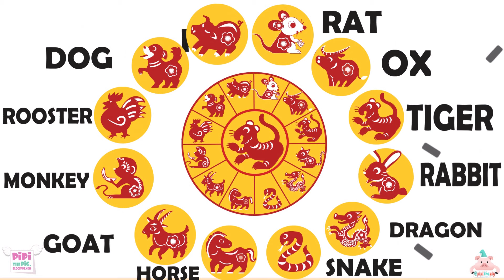Chinese New Year explained for preschoolers 2023 - Chinese New Year explained for kids - vocabulary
Chinese New Year explained for preschoolers  - Chinese New Year educational video - Chinese New Year 2023 - What is Chinese New Year - 2023
Chinese new year also called Lunar New Year, is one of the world's biggest celebrations. This holiday is celebrated in different nations such as China, Korea, Japan, Malaysia, Indonesia, Philippines, Thailand, Vietnam... The Chinese new year is often referred to as Imlek in Indonesia, Kongsi Raya in Malaysia, Bagong Taong Tsino in the Philippines, Shogatsu in Japan, Chuseok in Korea, Songkran in Thailand, and Tet in Vietnam. As we celebrate this holiday season, let’s watch our video that explains the Chinese New Year for kids through simple explanation and fun animation. The content of this video:
0:00 Introduction - Chinese New Year explained for kids and preschoolers
1:19 What is Chinese New Year and why is it celebrated?
1:50 What is the lunar calendar?
2:39 What countries celebrate the Chinese New Year?
3:43 How long does the Chinese New Year celebration last?
4:04 What are the 12 Chinese zodiac animals in order?
5:35 What are the traditional clothes for Chinese New Year?
6:15 How to Celebrate Chinese New Year?
6:48 What is calligraphy?
7:22 What are paper cutting, couplets, and lanterns?
9:20 What is lucky money?
10:00 What are the traditional dishes served at Chinese New Year?

Our video - Chinese New Year explained is suitable for English beginners, preschoolers, and kindergarteners. There are captions available in different languages that can help you and your students better understand the content of this video.  Join Pipi the Pig and her friends to learn about the Chinese New Year! Here is the list of Chinese New year - spring festival - Tet vocabulary mentioned in this video - Chinese New Year explained for preschoolers or kids:
- Spring festival
- Lunar calendar
- decorations
- lantern
- couplets
- firecracker
- firework
- calligraphy
- fan
- kumquat tree
- peachtree
- bamboo
- reunion dinner
- dumpling
- noodle
- spring roll
- steamed chicken
- sweet rice ball
- sticky rice cake
- rice cake
- Thai money bags
- fish cake
- satay chicken
-  red envelope
- lucky money
- zodiac animals
- rat
- ox
- tiger
- rabbit
- cat
- dragon
- snake
- horse
- goat
- sheep
- monkey
- rooster
- dog
- pig
- boar
- firework
- lion dance
Watch our Chinese new year video explained for kids and preschoolers to learn more interesting facts about this holiday!

Happy Chinese New Year 2023 - The year of Rabbit!

Topics of this video:
Click on the links below to watch more videos about kids vocabulary, learn English for kids, nursery rhymes, songs for kids, cartoons for kids, ABC alphabet song,  and English educational video: